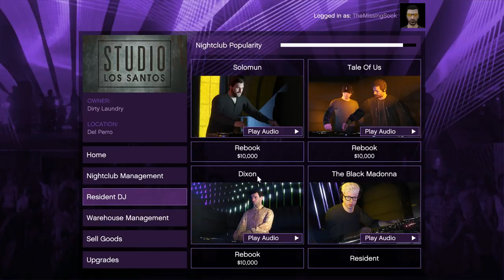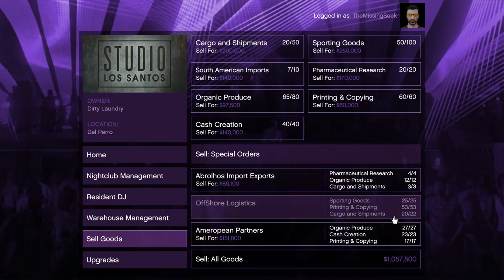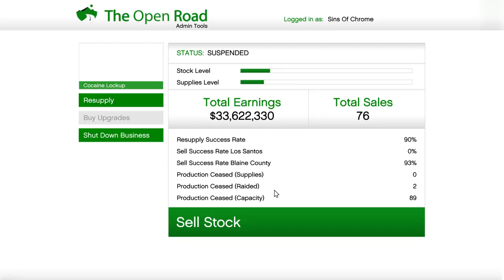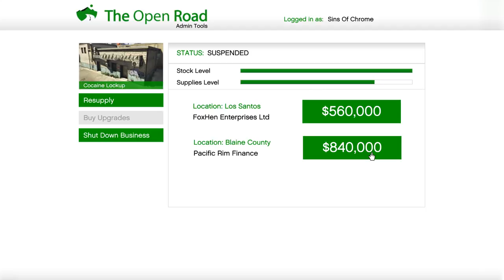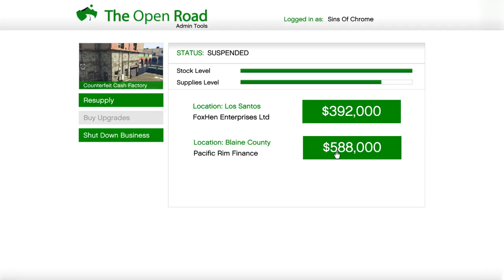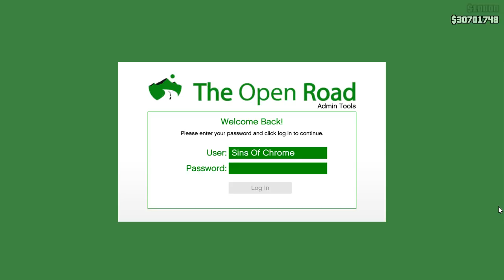New Laid Back GTAO Grinding & Discussions With The Sock! - Ep#307 Part 1 - Lets Play GTA5 Online HD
Ep.307 - Part 1 -  Some New 'Laid Back' GTAO Grinding & Discussions With TheMissingSock!

We've had tons of requests from so many of you amazing fans out  there for another episode in our popular 'Laid Back Grinding' GTA series (Also an unofficial 'How I Make Money Guide' too)! So today, here it is, another two part episode of it! ;)

Episode #307 Part 1...so don't forget to come back and catch #307 Part 2 Coming up here, next video on our channel! :)

Check Our Playlists For Even More Guides!

Additional Music Thankfully Provided Through Bass Rebels By These Amazing Artists!

Gamers Rockstar Games Gaming letsplay lets play Tutorial Review Guide Tips Cunning Stunts SSASSS Doomsday Heist Smugglers Run Bikers DLC After Hours Nightclub GTA5 laid back grinding